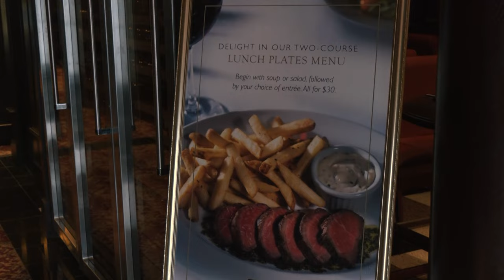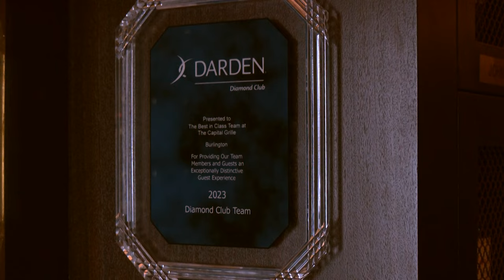Chamber Spotlight: The Capital Grille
The Burlington Area Chamber of Commerce visits member The Capital Grille in Burlington at Wayside Commons, Renowned dry aged steak, Master Sommelier-selected wines, and impeccable service.